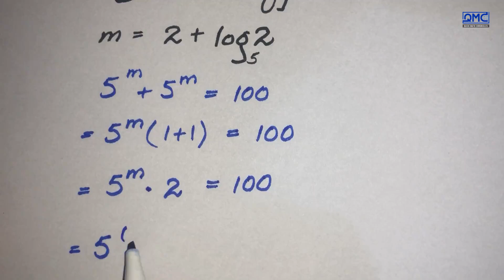Japanese | Can you Solve this ? | A Very Nice Exponential Problem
🔥 What You’ll Learn Here:
Harvard & IMO-Level Math Problems, Find the Value of X, Math Short Trick, Best Youtube channel for math Olympiad, only genius can solve this math problem, math magic tricks, new math tricks 2024, nice square root simplification, Thailand junior math Olympiad Problem, Algebra, Calculus, and Simplification Tricks  Advanced Math Concepts & Olympiad Strategies, WAEC, IMO, and Competitive Exam Math Hacks

📌 Join me on this exciting journey and let's crack the toughest math problems together!✨